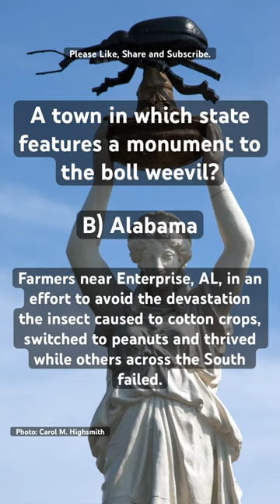Where is the boll weevil monument?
Where is the boll weevil monument? This short video will let you know.
The boll weevil forced farmers to switch from cotton to peanuts and discover a new cash crop, saving the area from economic devastation.